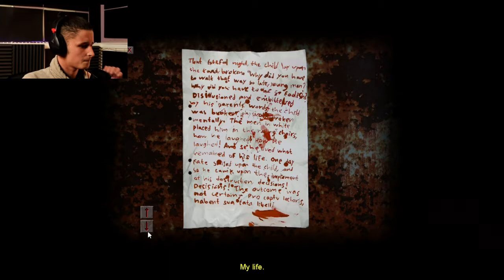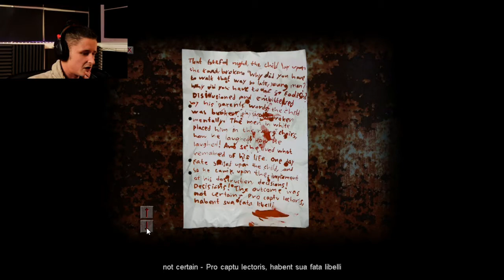CRY OF FEAR part11 BOOKFACE!!!